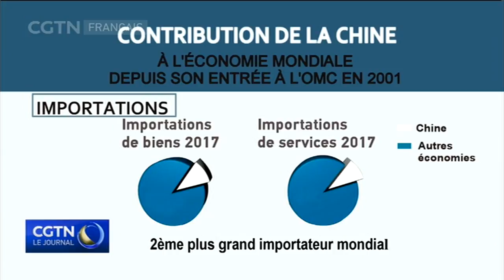Ses réalisations et contributions depuis 17 ans